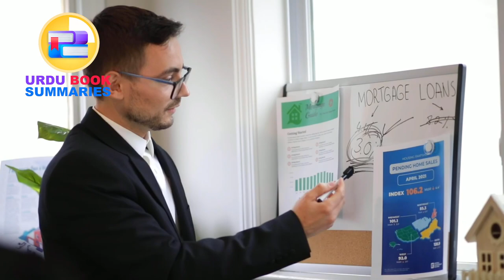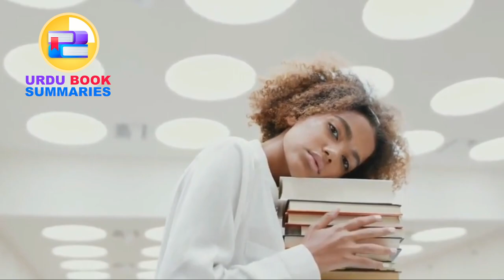The Female Brain | Urdu/Hindi Book Summary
This book summary describes about the female brain.
اکیا آپ جانتے ہیں کہ لڑکیاں بھیس میں سپر ہیرو ہوتی ہیں؟ ان کے پاس ایسی سپر پاور ہیں جو انہیں باقی دنیا سے الگ رکھتی ہیں! آئیے ان کی حیرت انگیز صلاحیتوں پر ایک نظر ڈالتے ہیں:
تیز دل کی دھڑکن - لڑکیوں کے دل لڑکوں کے مقابلے میں تیز دھڑکتے ہیں، جو انہیں انتہائی تیز اور کسی بھی مہم جوئی کے لیے تیار بناتے ہیں۔
سپر سمیل - لڑکیاں لڑکوں کے مقابلے میں چیزوں کو بہتر سونگھ سکتی ہیں، جو مزیدار کھانے تلاش کرنے یا بدبودار حالات سے بچنے کے لیے بہت مددگار ہے!
میموری ماسٹرز - لڑکیاں چہرے اور نام یاد رکھنے میں بہت اچھی ہوتی ہیں، اس لیے وہ اپنے دوستوں کو کبھی نہیں بھولتیں۔
امیون بوسٹرز - لڑکیوں کا مدافعتی نظام بہت مضبوط ہوتا ہے، اس لیے وہ جراثیم سے لڑنے اور صحت مند رہنے کے لیے ہمیشہ تیار رہتی ہیں۔
درد کا ثبوت - لڑکیاں سخت ہوتی ہیں اور لڑکوں کے مقابلے میں زیادہ درد برداشت کرتی ہیں، اس لیے وہ کسی بھی ٹکرانے یا زخم کو آسانی سے سنبھال سکتی ہیں۔
ملٹی ٹاسکرز - لڑکیاں ایک ساتھ بہت سے کام کر سکتی ہیں، انہیں حتمی ملٹی ٹاسکر بناتی ہیں۔
خوشی کے آنسو - لڑکیاں لڑکوں سے زیادہ آسانی سے رو سکتی ہیں، لیکن یہ ٹھیک ہے کیونکہ آنسو خوشی کی علامت ہو سکتے ہیں!
باتونی دماغ - لڑکیوں کے دماغ کا ایک خاص نیٹ ورک ہوتا ہے جو لڑکوں کے مقابلے بہتر بات چیت اور بات کرنے میں ان کی مدد کرتا ہے۔
جلد مضبوط - لڑکیوں کی جلد لڑکوں کے مقابلے موٹی اور زیادہ لچکدار ہوتی ہے، اس لیے وہ ہمیشہ محفوظ رہتی ہیں اور کارروائی کے لیے تیار رہتی ہیں۔
لوہے کا ذخیرہ - لڑکیوں کے جسم میں ایک خاص نظام ہوتا ہے جو انہیں آئرن کو ذخیرہ کرنے دیتا ہے، تاکہ وہ حمل کے دوران اپنے بچوں کو اسے فراہم کر سکیں۔
تو وہاں آپ کے پاس ہے، لڑکیاں واقعی حیرت انگیز ہیں اور ان کی سپر پاور انہیں منفرد اور خاص بناتی ہیں!